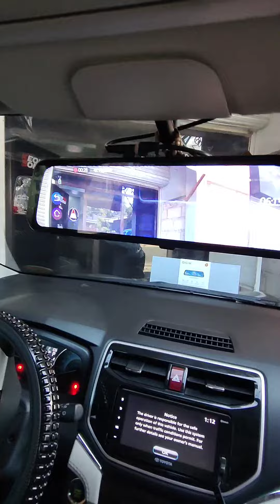QCY's F24 4K + 1080P Dashcam 9.66 Inches Fullscreen on Toyota Rush 2020 NOW PROTECTED 24/7 👌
QCY's F24 4K + 1080P Dashcam 9.66 Inches Fullscreen on Isuzu Elf150 NOW PROTECTED 24/7  👌

Thank you, po bossing Angeles, for choosing Andre's Auto Accessories - Keon Sondra Zamboanga👈

F24 Specs:
✅️4k + 1080p resolution
✅️ADAS +  BSD & LCA Sensors
✅️Night Vision (Super linaw)
✅FREE 32gb memory card (1st 10 clients)
✅Heavy Duty Adaptor Charger Power Supply
✅Reverse Camera (Activated)
✅️Parking Assist (Reverse)

📍Shop Location

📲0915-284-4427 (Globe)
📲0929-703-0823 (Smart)